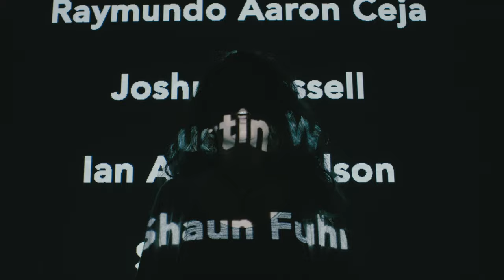Da Silva - Common Ground ft. Chiara Clifford, RMZ (OFFICIAL VIDEO)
Common Ground produced by RMZ

Video Credits:
Director – Angelica Sacrepaye
Executive Producers – Joshua Ribeiro, Angelica Sacrepaye
Producer – Angelica Sacrepaye
1st AD -  Joshua Ribeiro
Director of Photography – Arthur Babbington
Wardrobe Stylist – Angelica Sacrepaye
Editor – Joshua Ribeiro
Colourist – Joshua Ribeiro

Special thanks to Phil Graham, Steve King, and Chiara Clifford for their help with the video